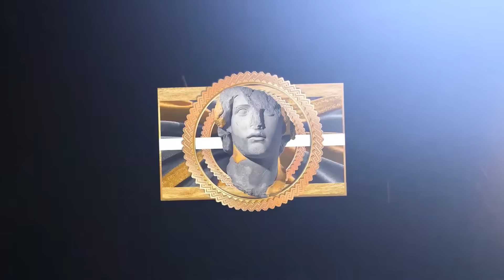NBA "Greatest Shots of 2023-24 Preseason" MOMENTS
This video features players like: Stephen Curry, LeBron James and Victor Wembanyama